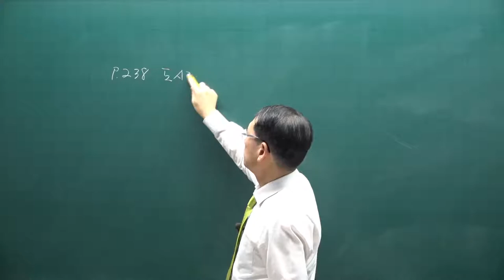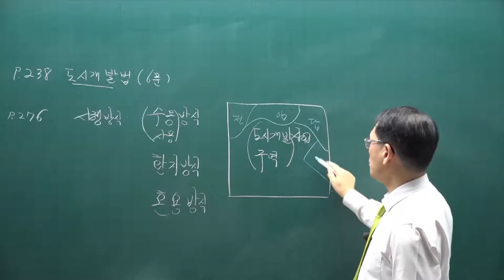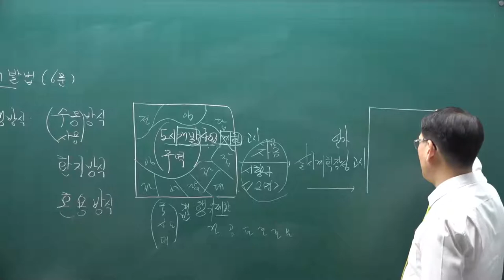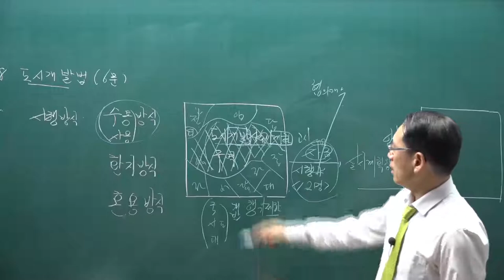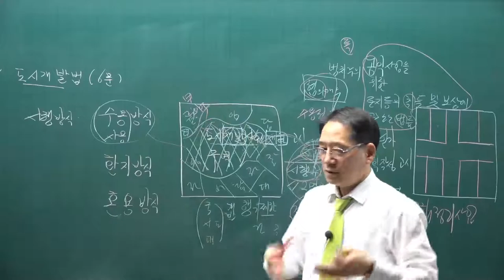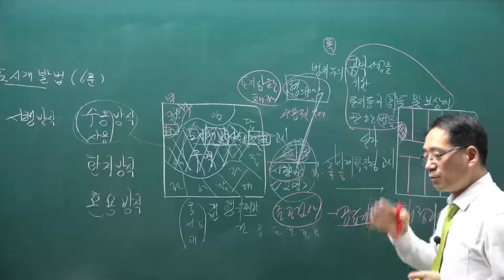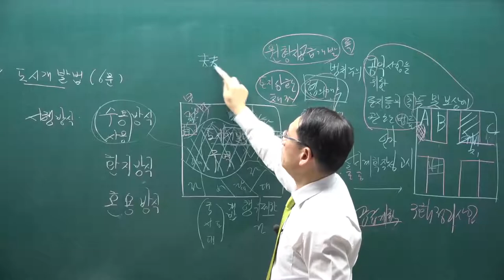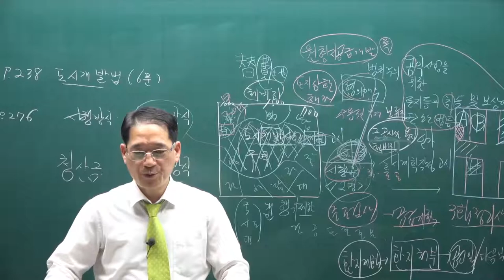[공전무] 제 33회 공인중개사 공법 기초입문강의 9강